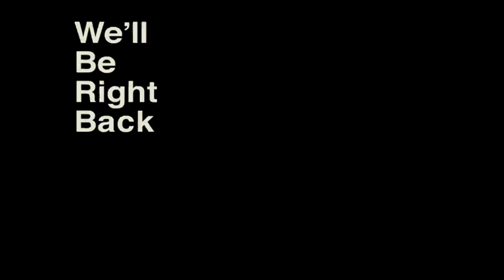Hellebore_noire & Friede (Dark Souls 3 DLC) FR